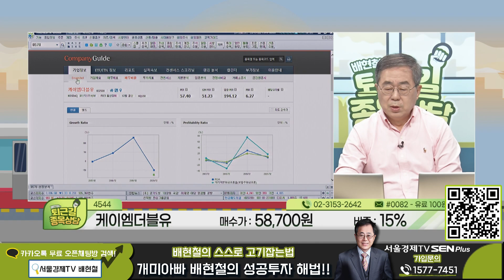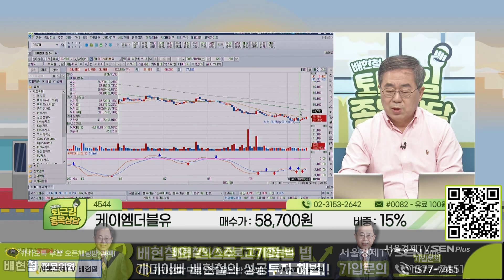케이엠더블유, 절망의 5G 지금이라도 손절해야 될까요? │ 종목상담 (케이엠더블유, 5G)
케이엠더블유, 절망의 5G 지금이라도 손절해야 될까요?
종목명 : 케이엠더블유 / 매수가 : 58,700원 / 비중 : 15%